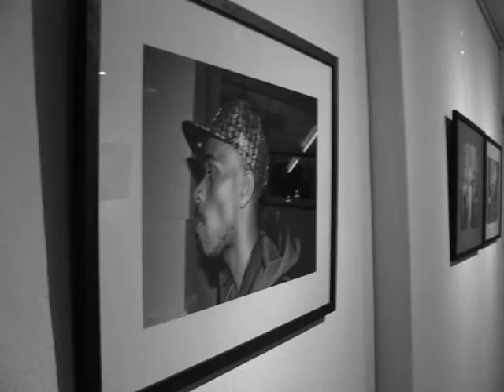The 'MultiCulti' Exhibition Opening at the ABC Treehouse in Amsterdam Part 5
Yesterday was the grand opening of the 'MultiCulti' Exhibition Opening at the ABC Treehouse in Amsterdam. Lots of people came to attend and we had a great time   :)

I'll be the Artist in Residency every Saturday for the course of the Exhibition, until the end of October, come and visit me there from 1-6 PM   :)

Shot with a Panasonic DMC-FZ8.